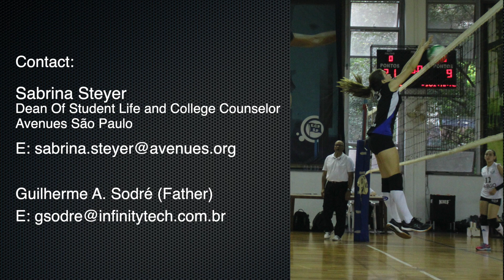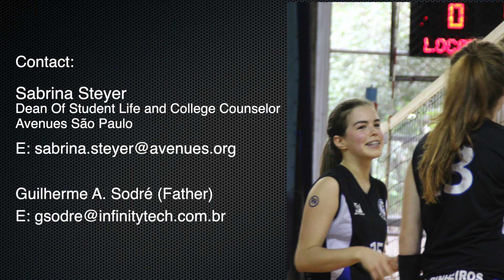Lara Dias de Azevedo Sodre • MB/OH • Class of 2021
Lara Dias de Azevedo Sodre

2019 - InterClub Volleyball Championships
Pinheiros Volleyball Teams
U-16 Gold Medal
U-18 Bronze Medal

2018 - InterClub Volleyball Championships
Pinheiros Volleyball Teams
U-16 Silver Medal
Best Middle Blocker Award
U-18 Bronze Medal
Player of the Year

Avenues School - São Paulo, Brazil